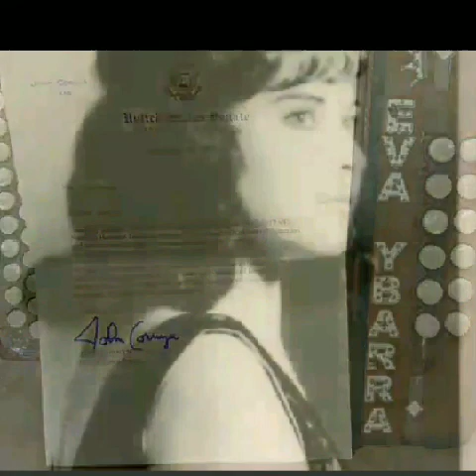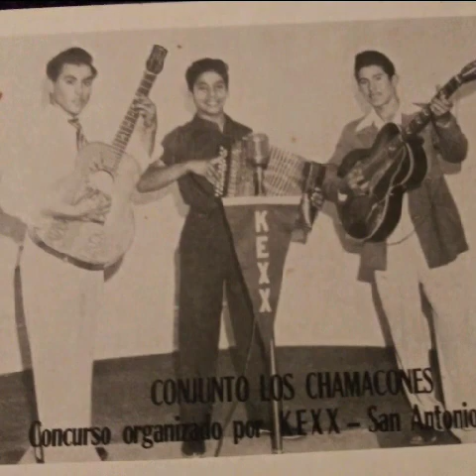"Testimonio De Ray Ybarra"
Eva Ybarra - All Instruments. And Written By Eva Araiza Ybarra